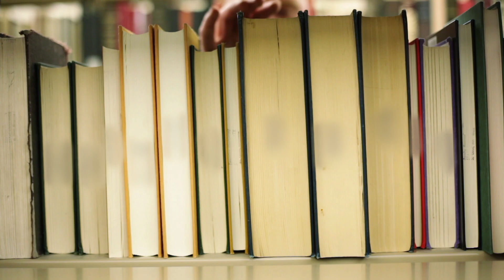Global Axess 2018 - Mariano Sigman om den självmedvetna hjärnan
Mariano Sigman är en argentinsk neurospecialist, framförallt inriktad på studier om hur hjärnan och vårt medvetande agerar när vi fattar beslut. Här samtalar han med Thomas Gür om huruvida självmedvetenhet och förmågan till introspektion uppstod vid ett visst tillfälle i människans utveckling.